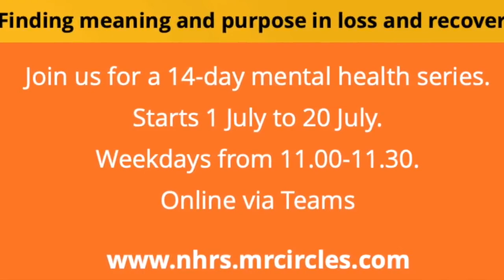YOU ARE NOT ALONE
As Namibia buckles under the emotional strain of the pandemic, experts share their tips and advice on how to weather the pschological storm. You can use this practical advice to uplift your mood at home, to adapt to these difficult times and also, get information on how to take part in free, online shows offered currently by local health organisations for emotional wellbeing.

Video: Jana-Mari Smith